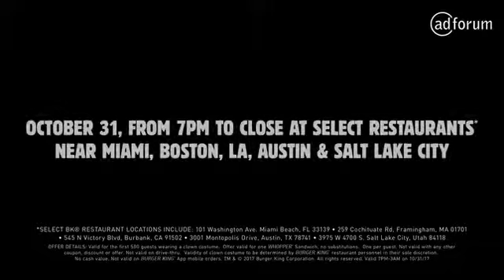Burger King Scary Clown Night Cannes Lions International Festival of Creativity 2018